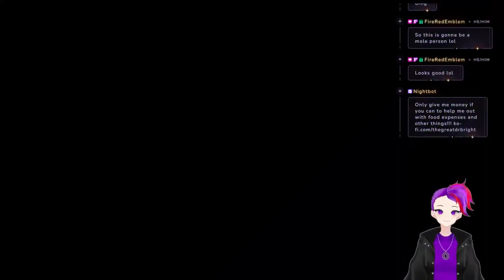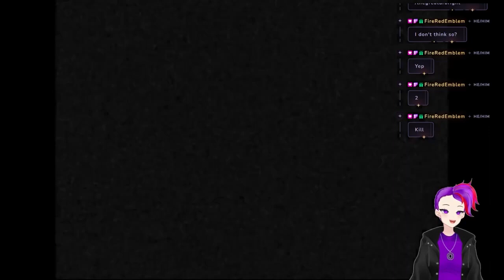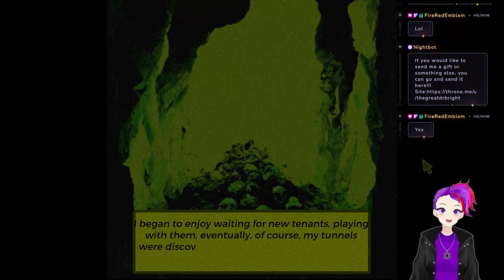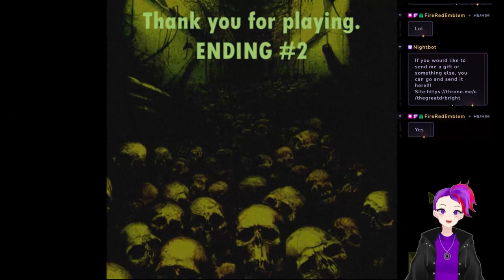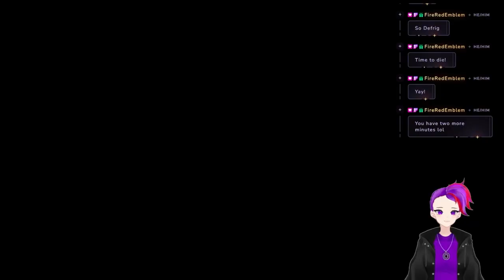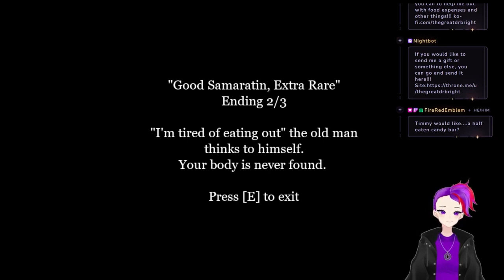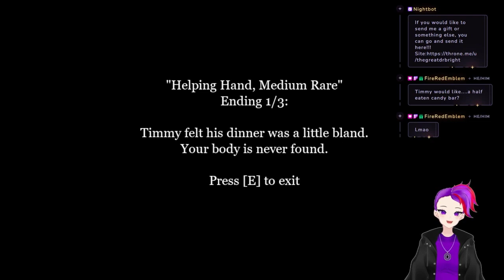Bright plays another 3 scary games!!!